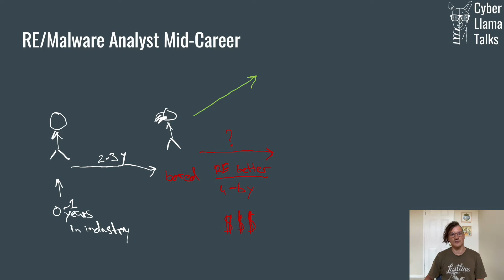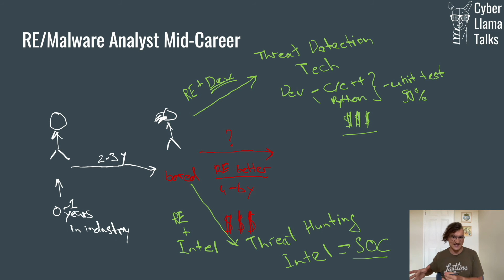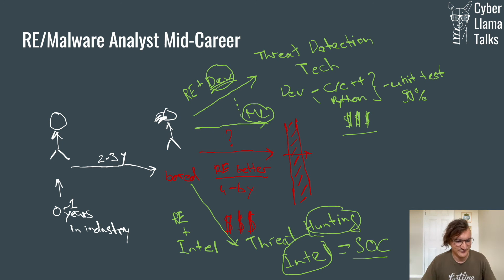Ugly truth about RE career development from a manager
Are you Malware Researcher/RE?
When did you talk to your manager about your career development last time?No, for real!? How do you see yourself in 1-3-5 years?
I have seen many people to get stuck in their "mid-career" for years and years.
The issue is they have been in the same role for too long, their organization doesn't need them to grow (because they would be too expensive if they do) and now don't know how to get out of it.
Make sure you think about your career growth in advance! It is ABSOLUTELY ok to talk to your manager about it. It is ok to ask if your goals align with company goals, and if not, search for a new job. Don't be shy!